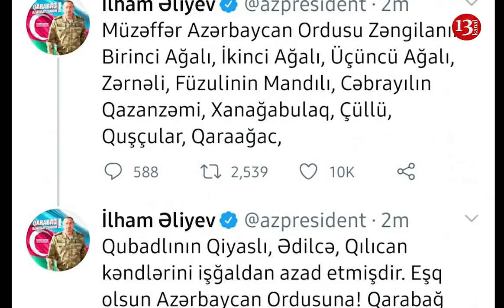Daha 4 RAYONUN 13 KƏNDİ AZAD EDİLDİ - Rəsm: Azərbaycan ordusu Bərdənin qisasını cəbhədə alır